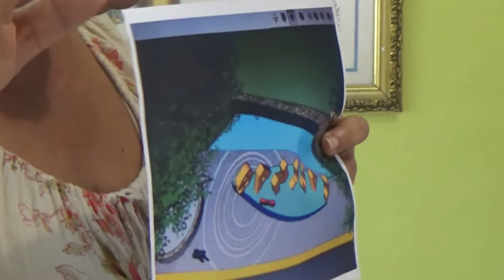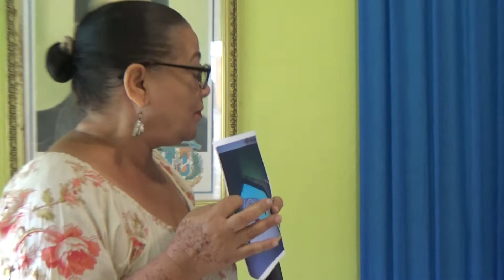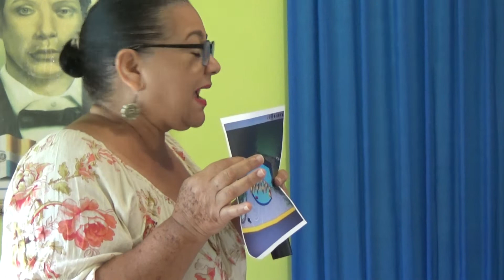MORAIMA ALONZO PRESENTA PROYECTO LAGUNA GRI GRI